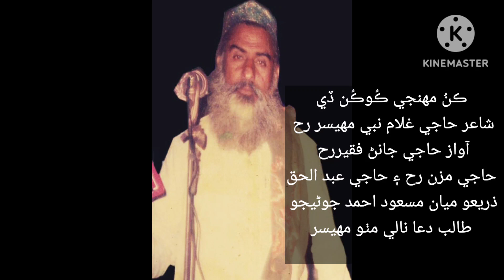March 11, 2023